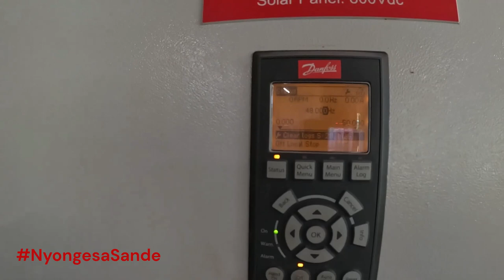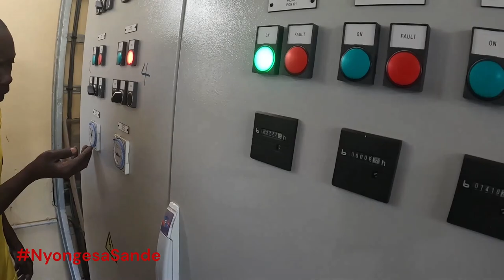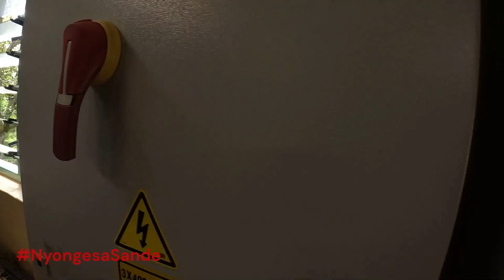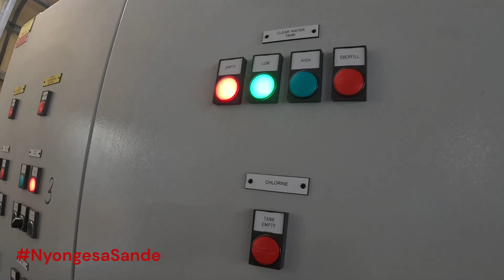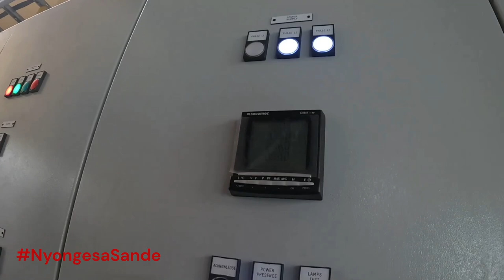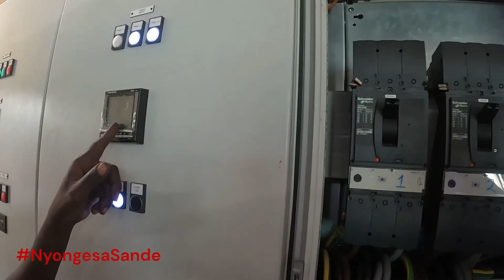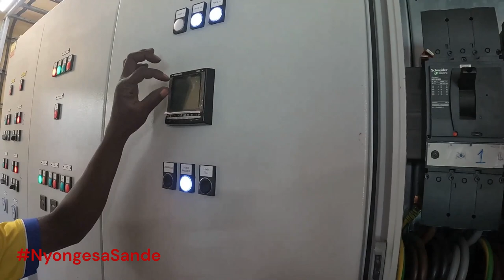Remote Village Marvel: Mind-Blowing Water Pumps of Bunyore, Kenya (#011)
“The Maseno water project is going to produce 5000 cubic metres per day and will be supplied to Luanda market, Maseno University and other learning institutions within the county,”